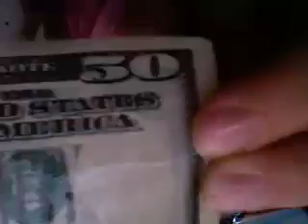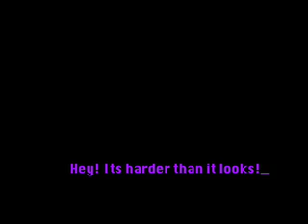Burning Money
after soaking the bill in isopropanol, we set the bill of fire!